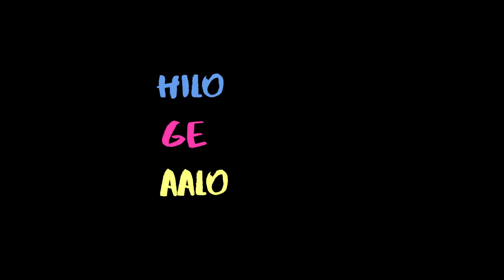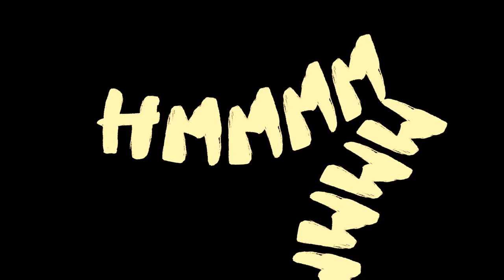Kahi Kahi La Kaname - Nikom Riba [Official lyric video] 2020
Song- Kahi kahi la kaname
Lyrics - Yumpe Taba
Singer- Dr Nikom Riba

NikomRibaMusic Production.